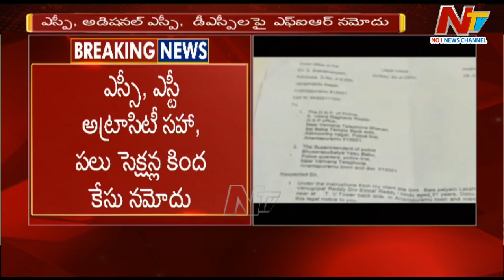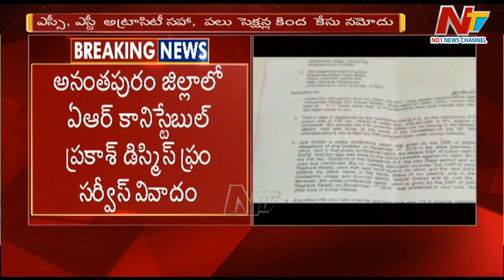అనంతపురం జిల్లాలో ఏఆర్ కానిస్టేబుల్ ప్రకాష్ డిస్మిస్ ఫ్రమ్ సర్వీస్ వివాదం l NTV